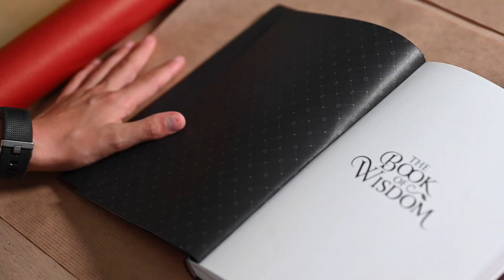Boeken kaften in 4 stappen - Kan IEDEREEN !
Het nieuwe schooljaar is alweer begonnen. Hoe kaft ik mijn schoolboeken?
We leggen het uit in deze video met 4 makkelijke stappen.

Benodigdheden:
- boek om te kaften
- kaftpapier
- schaar
- etiketten
- plakband
- potlood